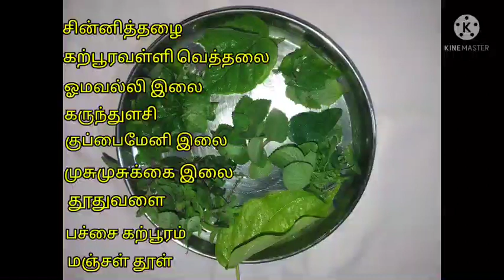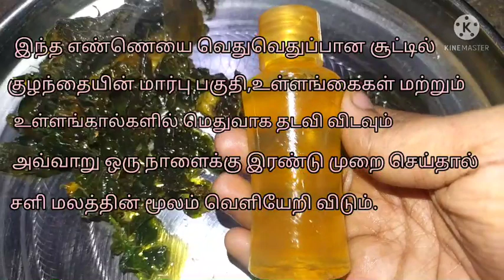குழந்தைகளுக்கு ஏற்படும் சளி, இருமல் குணமாக பாட்டி வைத்தியம்/cold and cough home remedy tamil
am using this remedy to my son.its safe only and easy curable from cold and cough.you can also try this method to your child..am not force anybody to do this method. your wish, this method totally safe for our babyies.No harmful. if u r like this remedy  you can do .surely result is best